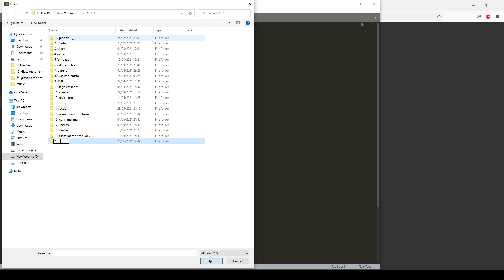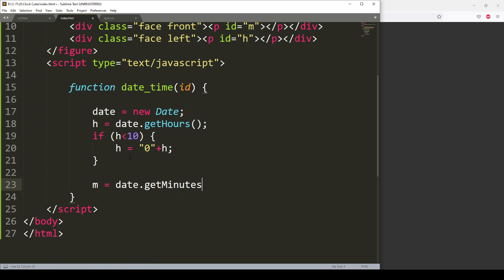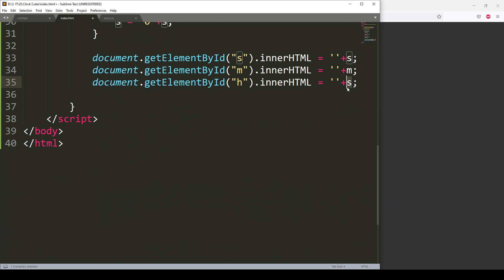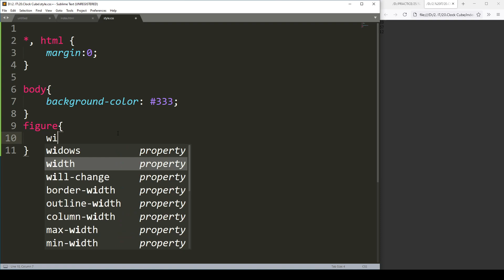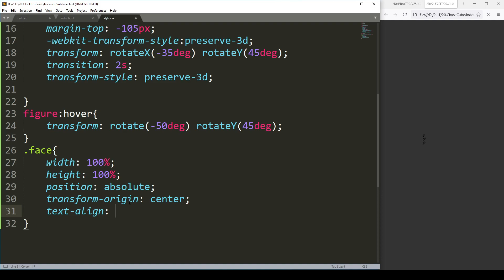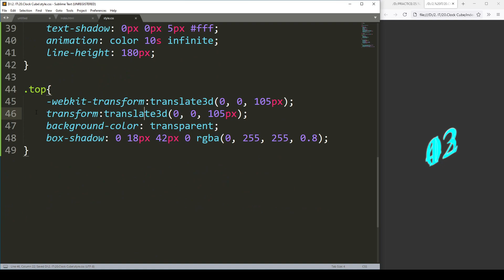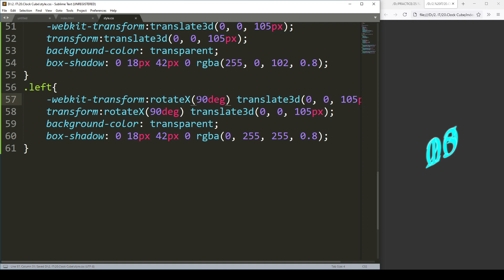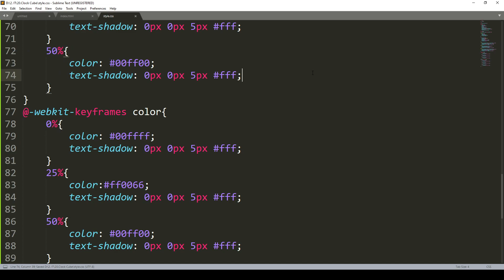Clock Cube | HTML & CSS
This video will show you how to create glass morphism and clock animation using HTML & CSS and JavaScript.

Background Music
Track: No.6 In My Dreams